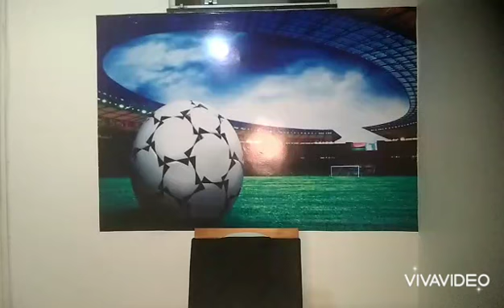Resultado dos brasileiros fechando a fase de Grupos da Libertadores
Os Brasileiros classificados na Libertadores Atlético MG, Internacional, Fluminense, Palmeiras, São Paulo, Internacional